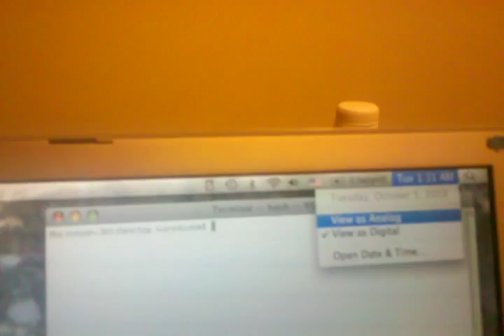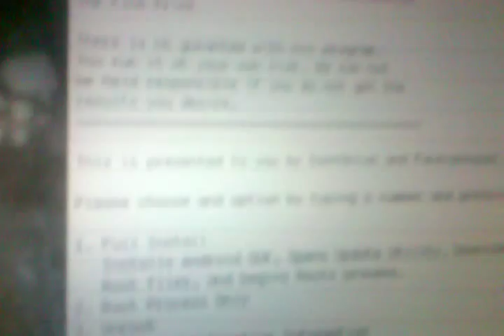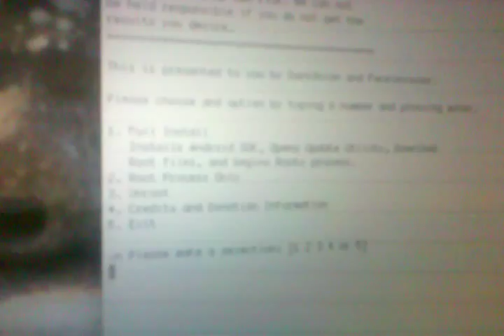Sneak Peek and How-To for DORoot Version 3 on Mac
How-to on how to run the dorootv3.sh in a Mac environment. This script does all steps needed in order to root the Droid 2 and the Droid X.

Code by DarkOnion and  Facelessuser.
Procedure by Karnovaran, Binary by Sebastian Krahmer